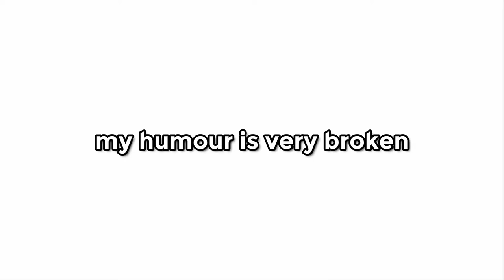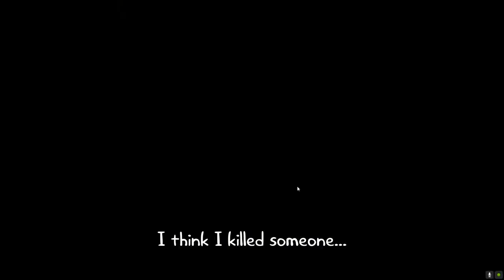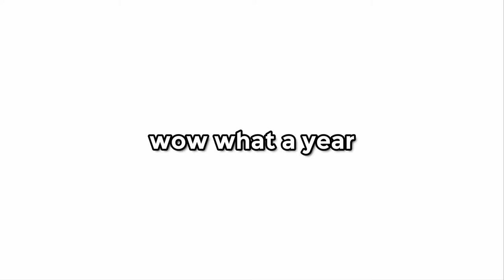Shi's BEST of 2021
This year was a big learning curve for me. I plan to make much more (and much better) content in 2022. I hope you enjoyed this funny montage of 2021.